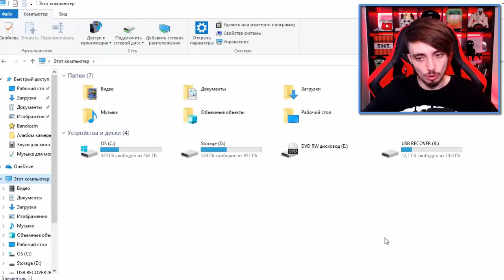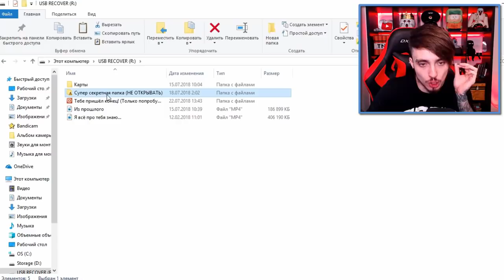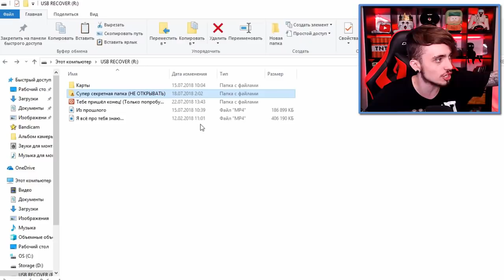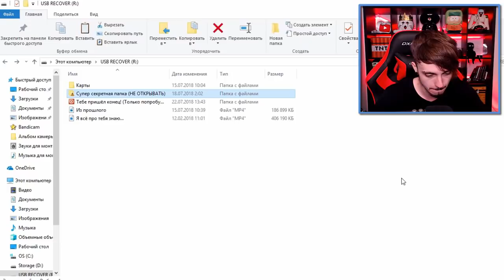ПОДПИСЧИК НАШЁЛ МОЮ USB ФЛЕШКУ!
На ней ей страшный ролик, где я сижу в ванной и...